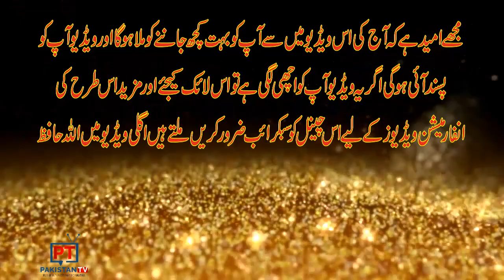Ramzan Sy Pehle Qabritan Sy Awazin kiyo Ati Hain | Hazrat Ali Pak ka Qol Mubarak